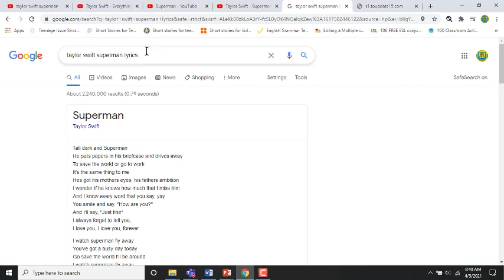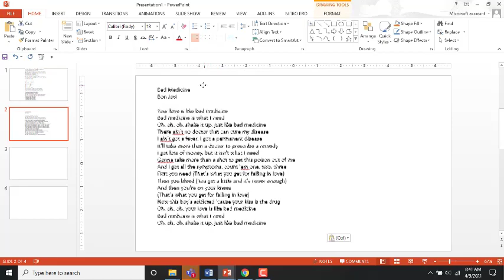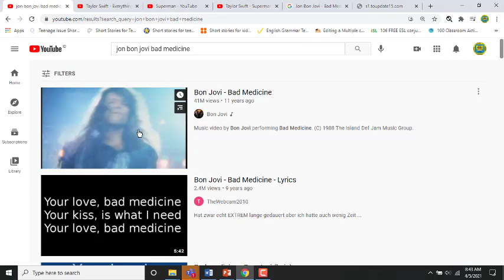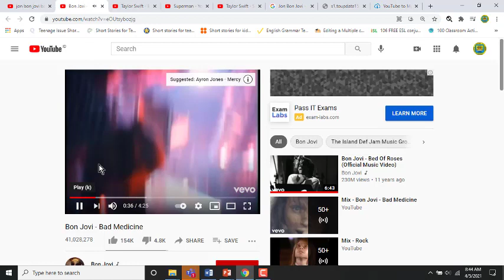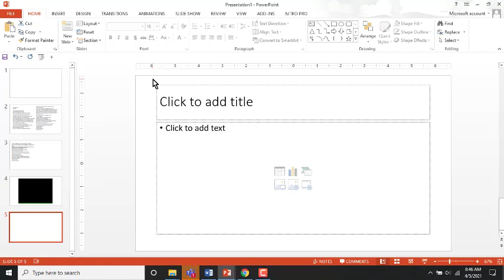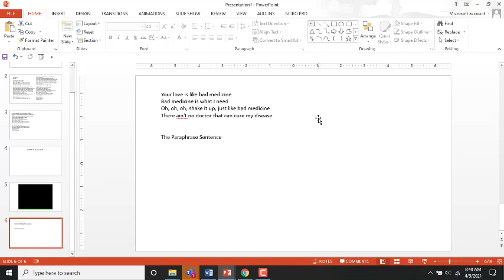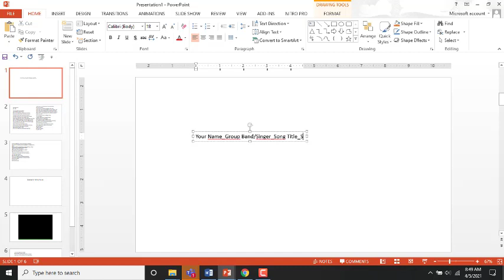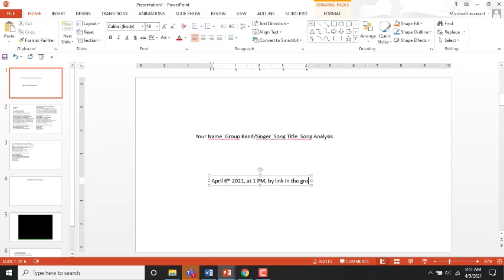Making a presentation about song analysis in power point